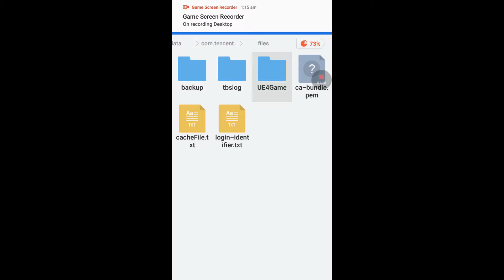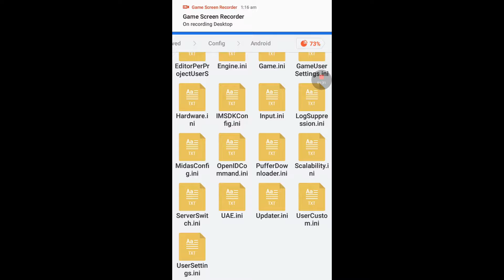Increase Performance in PUBG Mobile for Low/Mid-end Devices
Uhh

Download PUBGM